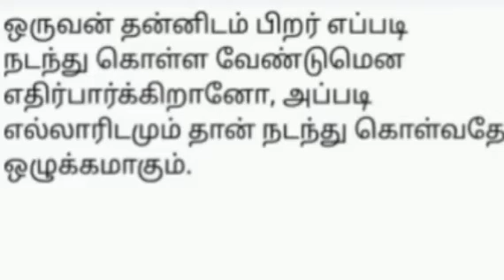Tamil Quotes tamil quotes